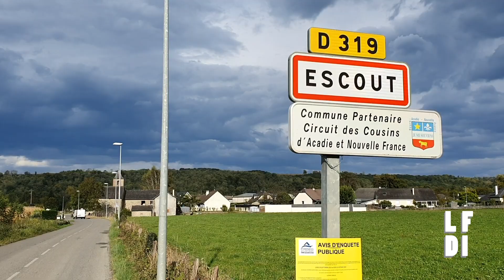SPEED DATING. Bertrand, berger informé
Bertrand est berger à Escout (64) huit mois sur douze. Le reste du temps, il est en estive, mais trouve quand même le moyen de s'informer.